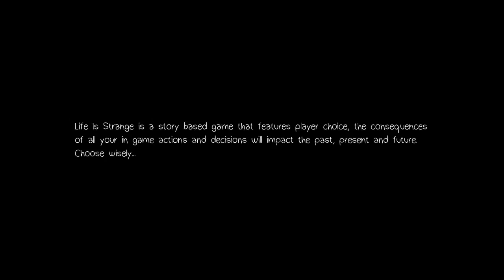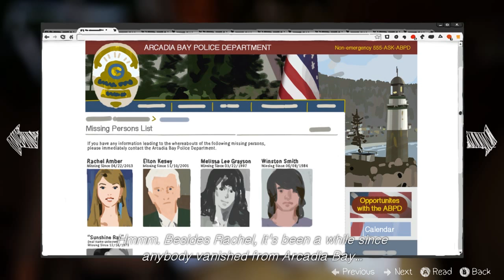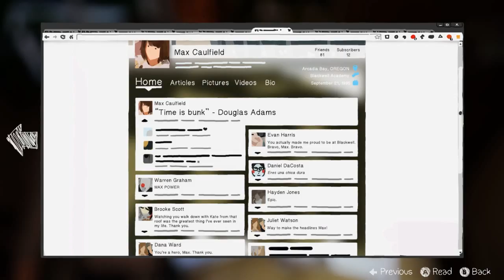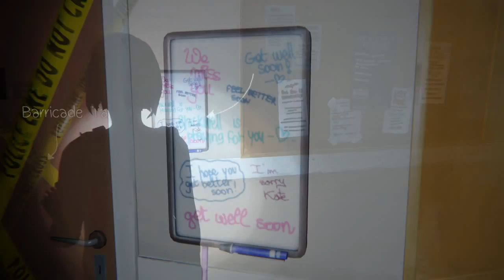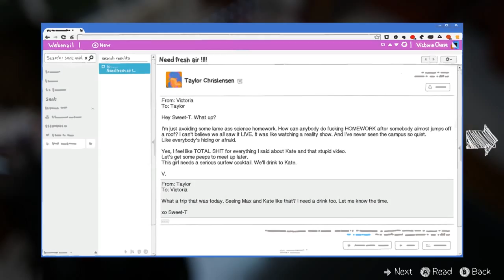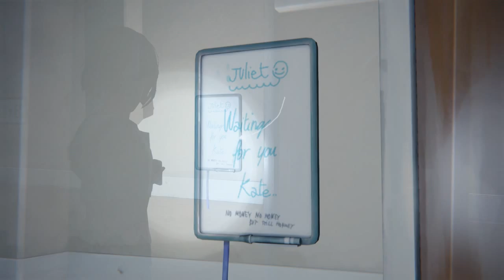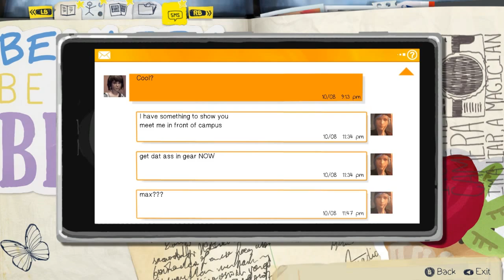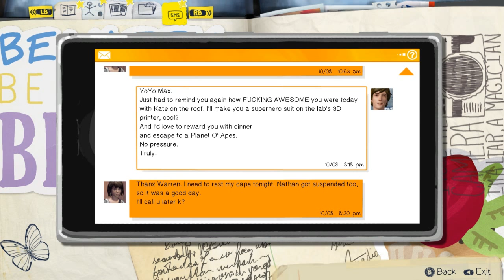The Cabal plays Life is Strange! [part 12]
Burning the midnight oil.